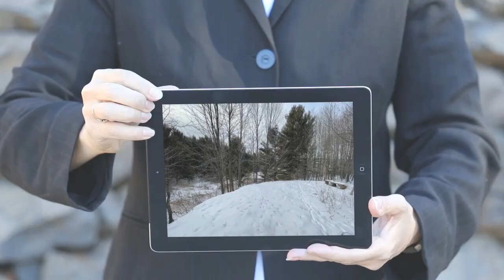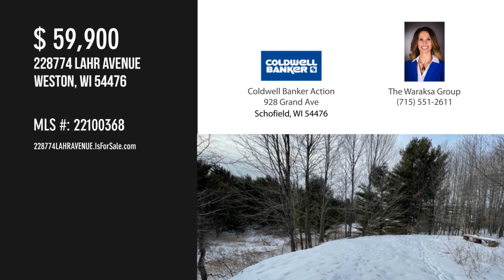228774 LAHR AVENUE, Weston, WI 54476 - The Waraksa Group - MLS 22100368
MLS 22100368

Incredible views await you from atop this beautiful piece of land. Rolling land, wooded and perfect for a walk out basement. This land has been perc tested for a mound system. Very close to Greenwood Hills Golf course. Stunning homes on either side of this lot make it the perfect building location in DCE School District. Within minutes of Marshfield Clinic and Aspirus Hospitals. Build your dream home and bring your own builder! Zebro Construction is also willing to discuss pricing options and building potential on this lot if you would like Zebro Construction to build for you. Don't miss out on your chance to grab this lot and have nearly 3 acres close to town without high taxes. Low taxes on this town of Weston lot!!

Contact Agent:
The Waraksa Group